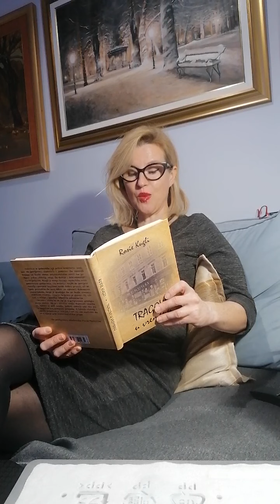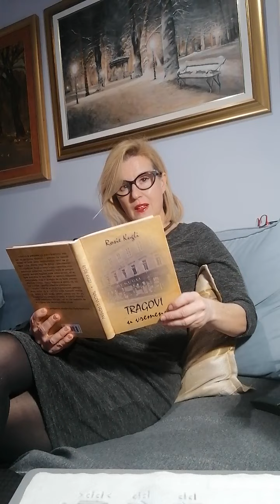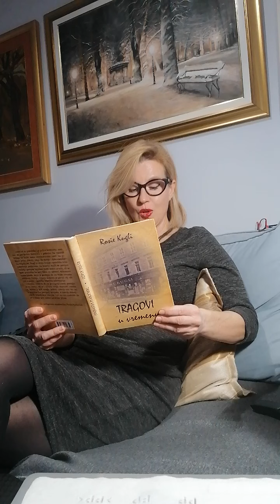Ulomak iz knjige "TRAGOVI U VREMENU"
Knjigu 'Tragovi u vremenu' posvećujem onima koji podižu pogled dok šetaju gradom, onima koji su svjesni da su neka nedokučiva pročelja zgrada "obrve" stare povijesti i da neonski natpis s imenom trgovine nije oduvijek tu. Na tom istom mjestu umjesto viskoznih tkanina nekada su mirisale knjige. Ovo je ujedno i knjiga za zaljubljenike u prošlost, nostalgičare, Zagrepčane koji hodaju uzdignute glave, ljude koji na svojim policama čuvaju stare knjige, za sve koji prošlost žele otrgnuti zaboravu i odati počast onima čije su nam knjige obilježile živote i zbog kojih smo mi danas ljubitelji knjiga. Vjerujem da ovakva djela zaslužuju našu pozornost, a u godini posvećenoj čitanju pomažu u općoj senzibilizaciji s knjigama i svim čarobnim svjetovima koje nam one otvaraju